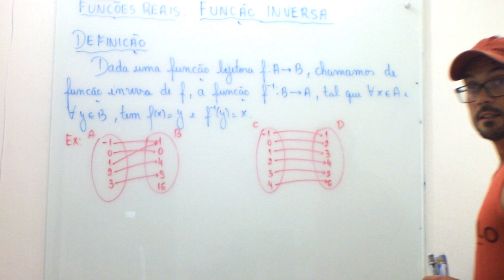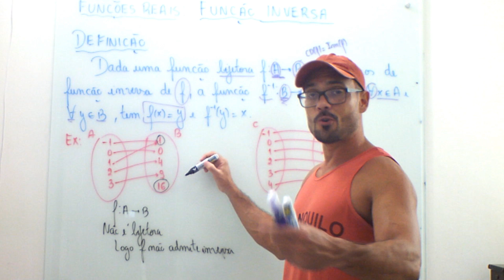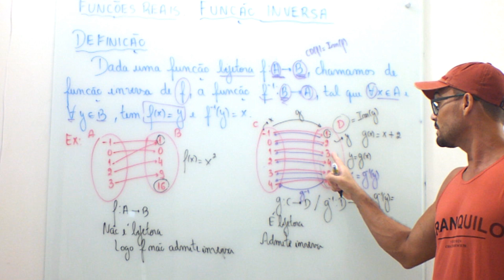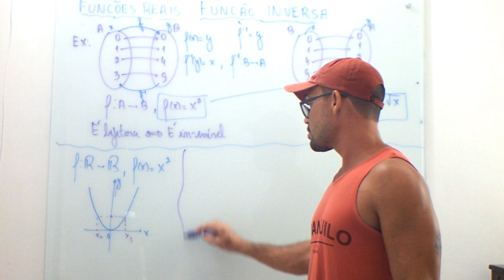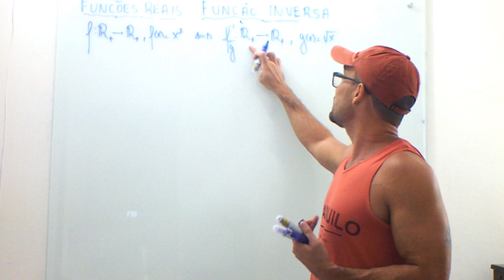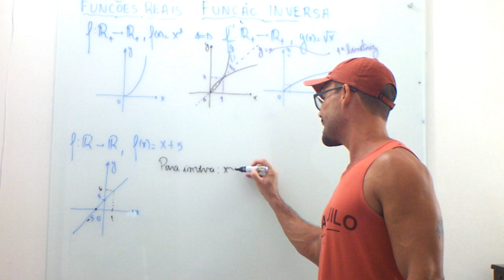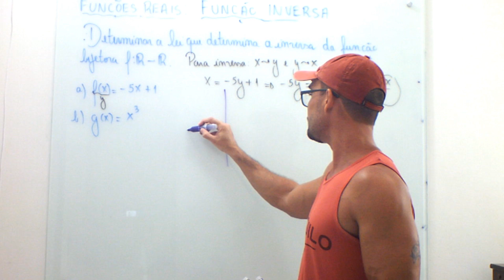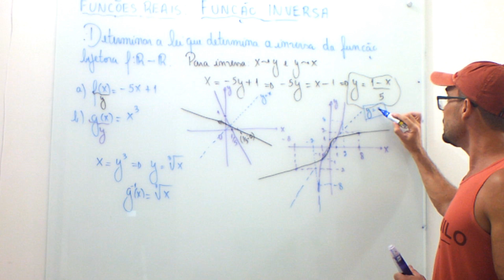Funções Reais (Aula 38): Função Inversa - 2ª Parte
Definição e exemplos para funções inversas.